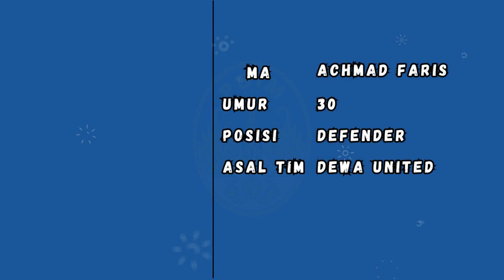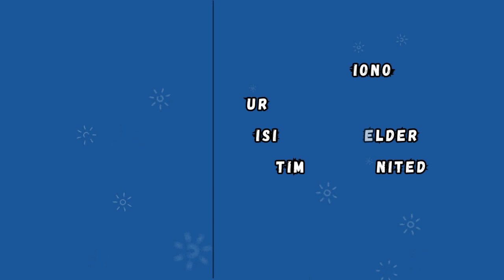SKUAD SEMENTARA PSIM JOGJA UNTUK LIGA 2 2023/2024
ETOK ETOK SPORTS GAMING Adalah Channel Yang Berisi Tentang Video Berita Terbaru, Berita Paling Update, Berita Paling Populer Yang Ada Diseluruh Tanah Air Indonesia.